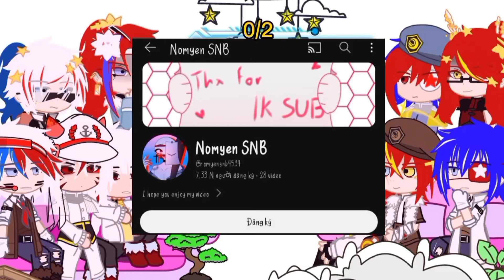- Countryhumans react to China 🇨🇳 || part 1 || by: Mochico UwU